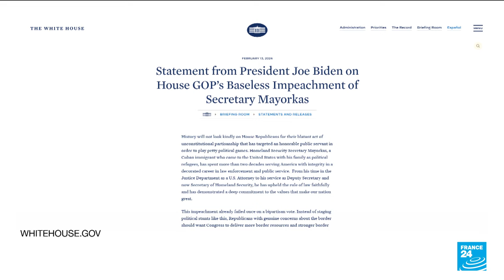Republicans impeach US homeland security chief over border crisis • FRANCE 24 English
The Republican-led US House of Representatives voted to impeach US President Joe Biden's immigration chief on Tuesday, the culmination of months of attacks on the Democratic administration as Republicans seek to make border security a key issue in November's election.